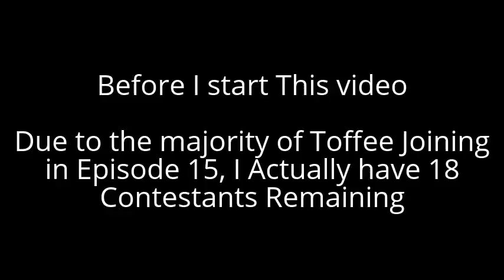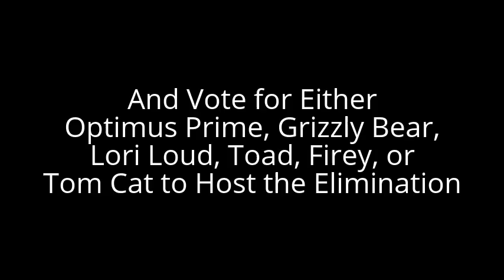Character Elimination: Episode 17 "Mountain Climbing"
Voting Ends Tomorrow at 2pm

NOTE: I Got the Picture of Lincoln loud in his Ace Savvy Costume from DeviantArt